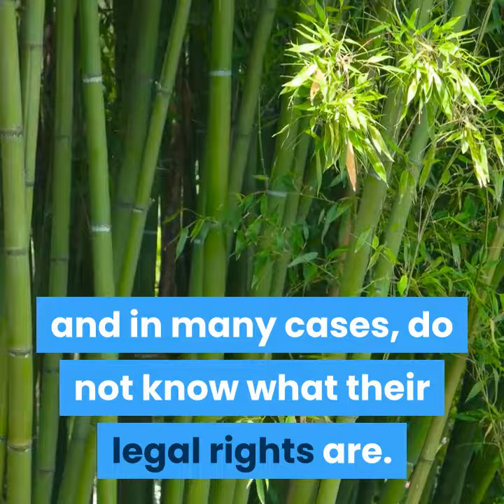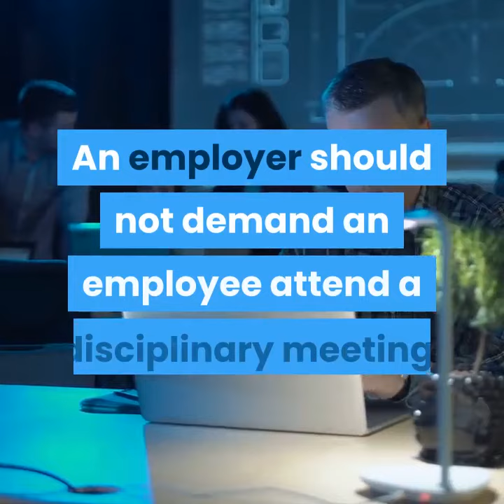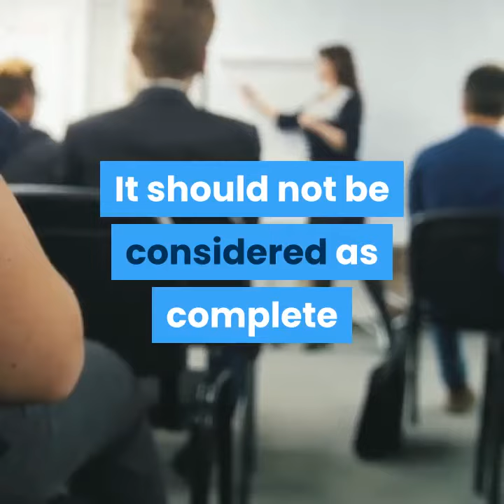Fairness in Disciplinary Meetings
Many employees facing a workplace Disciplinary meeting organised by their employer are justifiably worried about it, and in many cases, do not know what their legal rights are in this regard.

Many employees have a feeling that they are in uncharted territory when facing these meetings.

The balance of power in an employee-employer relationship is heavily on the employers side, in our opinion.

Who pays the piper calls the tune comes to mind.

Repeatedly we are seeing that employers who have an issue with a staff member, think they are acting decisively by rushing a disciplinary procedure, when in fact they are reacting emotionally and irrationally to a situation.